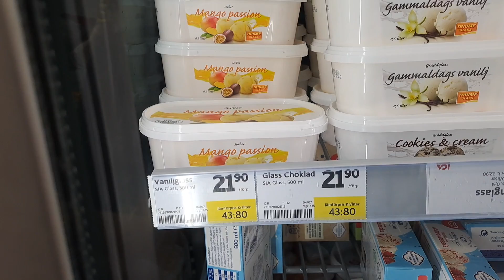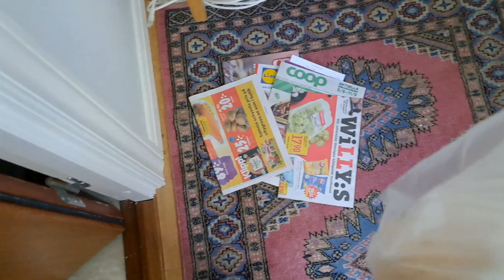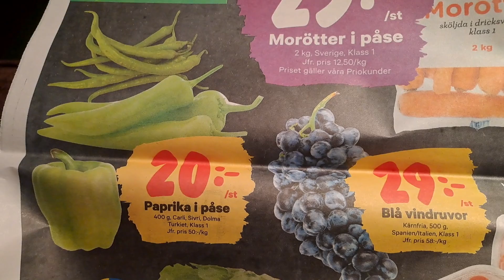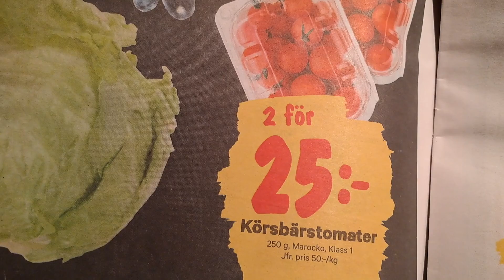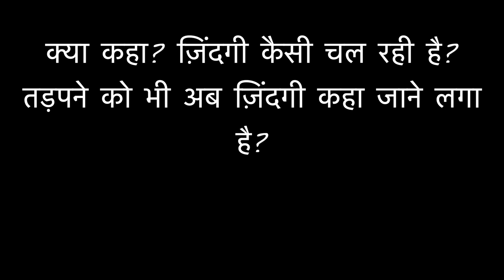Getting naked in locker room is normal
A computer engineer and researcher.  Worked as software developer with few companies (Mediatek, Amazon, Directi…).  Gold Medalist in MTech (CSE) from International Institute of Information Technology (IIIT), Hyderabad. Pursuing PhD in Computer Science and Engineering from Indian Institute of Science (IISc), Bangalore.

A big fitness addict. Mostly inclined towards explosive, high intensity, crossfit type of workouts.

A very very passionate theatre actor. As part of theatre, I write some content and poetry occasionally.
Above all I am a bakdash and always excited to do something impactful.
I live an unplanned, extremely haphazard lifestyle, just somehow manage to fulfil my commitments.

The plan about this channel is that there is no plan. I upload whatever I feel sharing from my life. :)